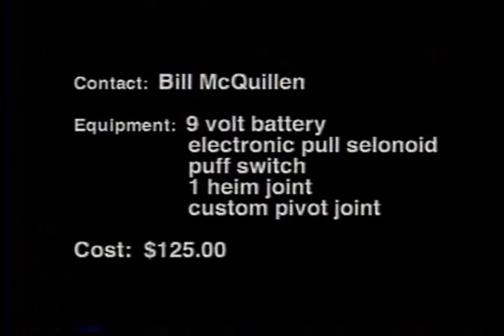Jeff's Bow Rig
Jeff and Myself were ask to make a short Video explaining the construction of his Cross Bow , the Video was Later edited and released to Disability Hospitals Clinics , disabled workshops and Different Groups trying to inspire others Like Jeff with severe Disabilities that there is Hope and Options if you just LOOK around and enlist the help of Others...God Bless